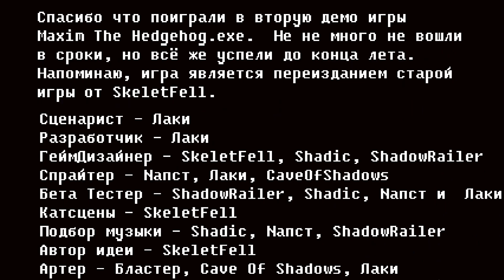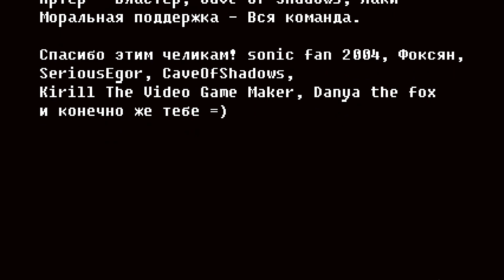maxim the hedgehog exe demo 2